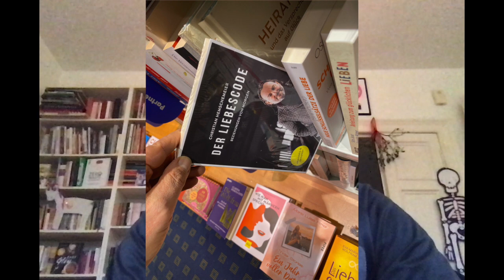Chancen (und Einschränkungen) von Positivem Denken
Positives Denken ist was Feines. Aber trotzdem will alter Schmerz raus...